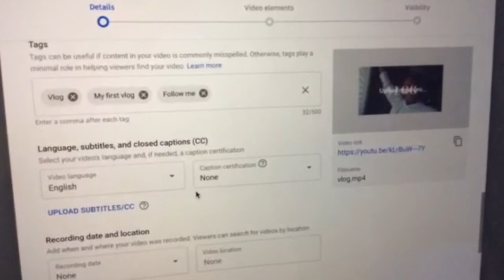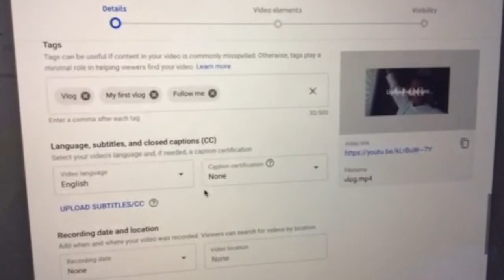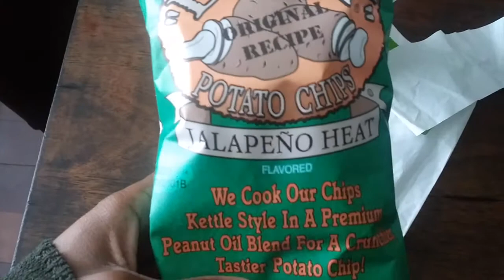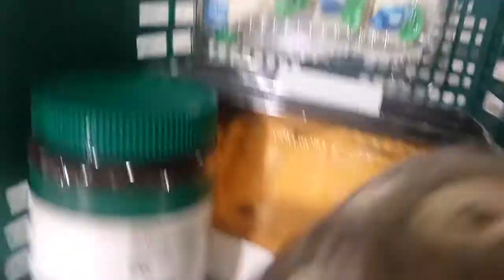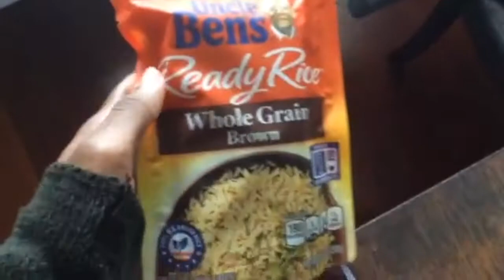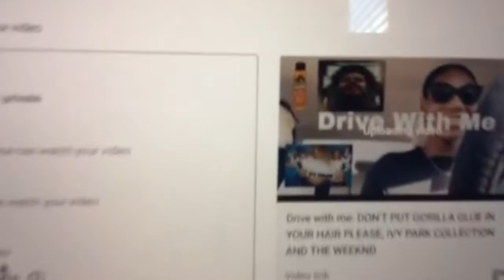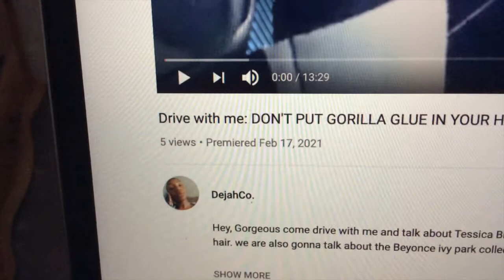Weekly Vlog: Follow me , Went from busted to lovely curls using Twisted Sista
Hey Gorgeous  finally using twisted sista follow me around, cook with me, see me upload my first vlog, and Finishing Bridgeton and my thoughts